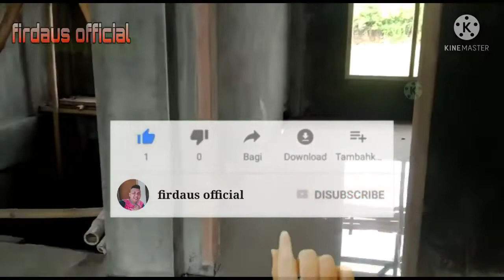PEMBANGUNAN RUMAH 2 LANTAI || episode 3 || RUMAH BAPA IRWAN SAMA IBU Santi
Sahabat-sahabatku dimana pun kalian semuanya berada, semongga kalian sehat selalu dan selalu dalam lindungan Allah SWT...

Semogga video ini bisa menghibur kalian semuanya...

Kalo kalian suka dengan video saya silakan tonton...

Kalo kalian gak suka dengan video saya silakan abaikan saja...

🔔kelit tanda locengnya supaya kalian gak ketingalan video lainya...

(🔔like & ikuti)